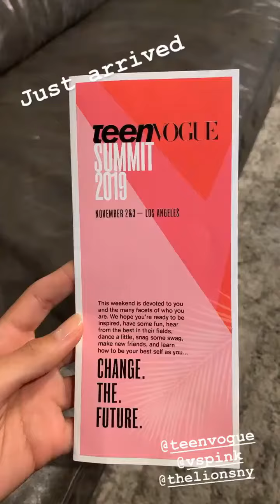Valentina Sampaio at Teen Vogue Summit 3 oct 2019